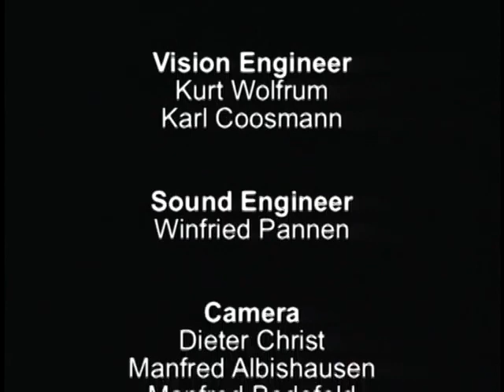Huey Lewis & The News ~ Rockpalast 1984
Colonge, Germany
Setlist:
1.    The Heart of Rock & Roll
2.    Change of Heart
3.    Don't Make Me Do It
4.    I Want You
5.    If This Is It
6.    Heart and Soul
7.    Walking on a Thin Line
8.    It's All Right
9.    Do You Believe in Love
10.     Finally Found a Home
11.     Workin' for a Livin'
12.     Buzz Buzz Buzz
13.     I Want a New Drug
14.     Bad Is Bad